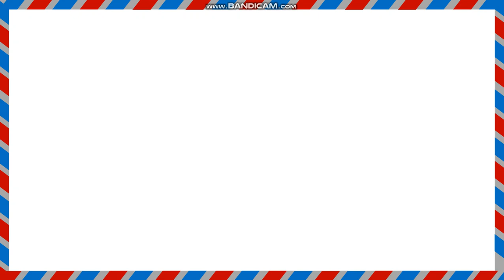zip Code of Alexander Genesee Post Office Address 10506 Main St, Alexander NY US 42.91788, -78.24703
Map Location Click 42.91788, -78.24703

Postal Code of Alexander Genesee Post Office Address 10506 Main St, Alexander NY US

County 42.91788, -78.24703
Post Office City
Province
Country
Zip Code
Post code

How to find postal code or zip code all area zip code and pin code find Pin Code List of  City in Post Offices Details of District PIN Code s List Post Offices state Post code meaning in Post code ka matlab kya hota hai zip/postal code kya hota hai? Difference between zip code and postal code in PIN Code s List Pin code Pincode | Pin code of Pin Code List of City in || Post Offices Details of Pin Code | Pincode | Pin Code of How to find postal code or zip code (all area zip code and pin code find Post Man postman contact no and postal code of village villages town towns. Sector sectors office offices buildings building postal code for vlog vlogs channels postal codes zip code of urban areas citizen areas Gardens parks County County, city, city

Zip Code Contact & Address Post Office of City Albany 45 Hudson Ave County Albany NY USA Postal Code
Zip Codes of city Acra county Greene 522 Old Rte 23 city Adirondack county Warren 5 Red Wing Rd city Alcove county Albany 83 Co Rd road 111 Postal Codes and Post Office Address NY